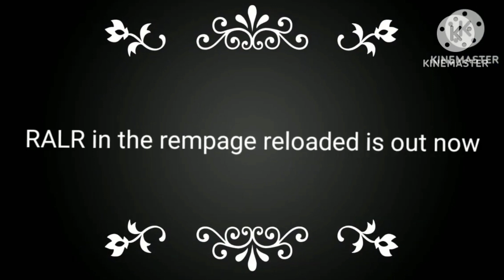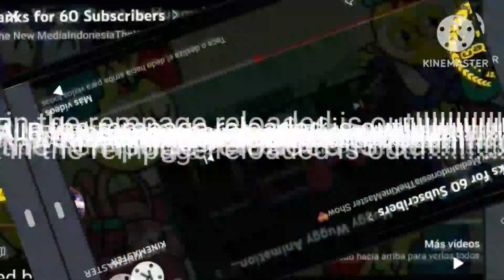GAming son Pro | S2E7 | RALR in the rempage reloaded is out now